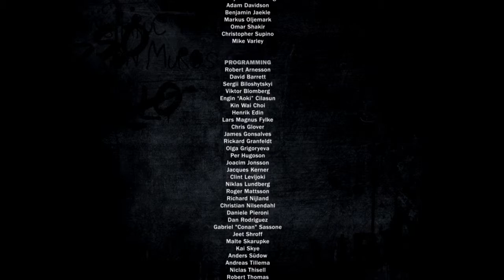Just Cause 3 we have won medici